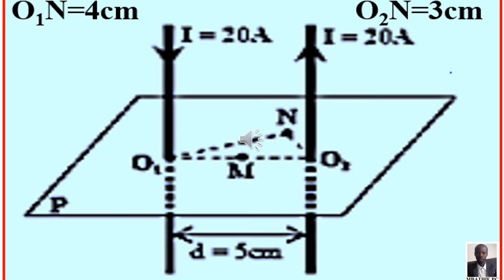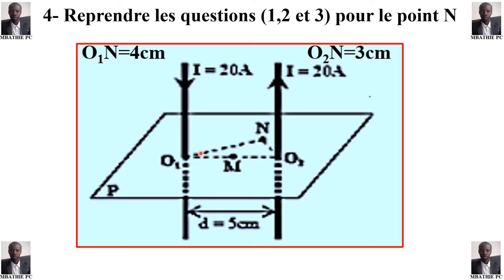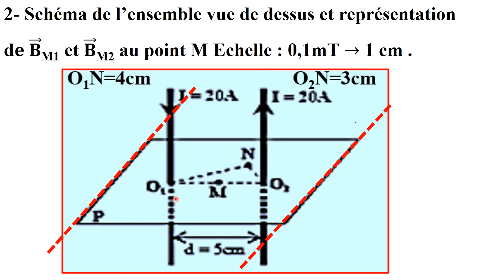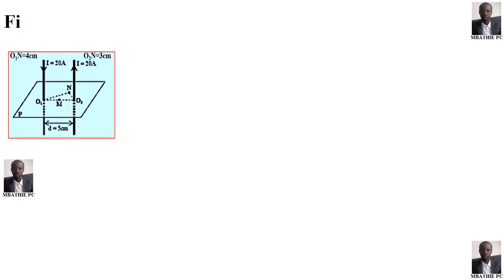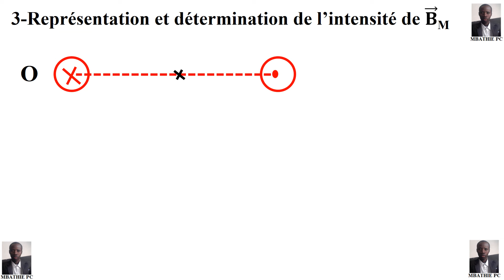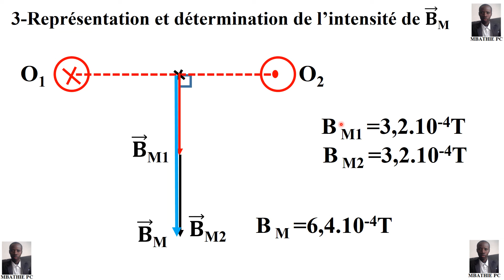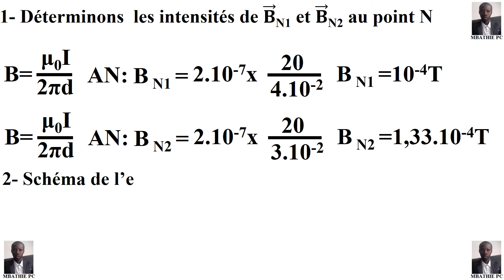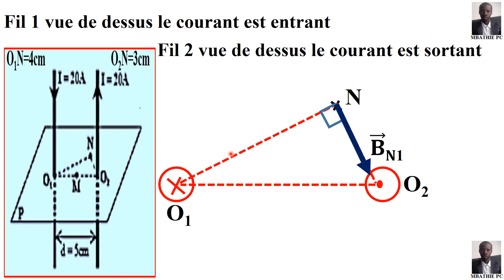CHAMP MAGNETIQUE CREE PAR UN FIL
EXERCICE CORRIGE CHAMP MAGNETIQUE CREE PAR UN FIL
VUE DE DESSUS
REGLE DE LA MAIN DROITE